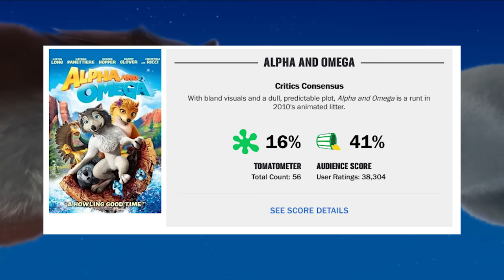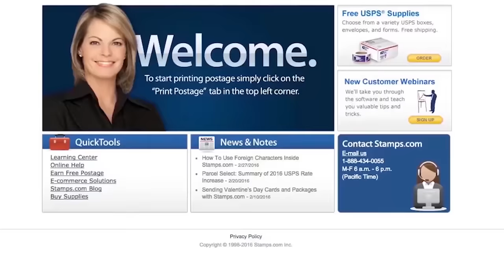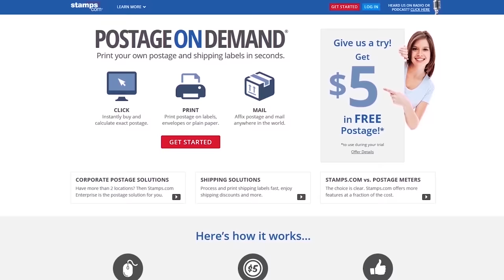Alpha and Omega - Nostalgia Critic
It's been requested for years, so Nostalgia Critic finally looks over the animated kids film from ten years ago. It's...interesting to say the least.  Let's see what all the fuss is about with Alpha and Omega.

Alpha and Omega is a 2010 American 3D computer-animated adventure romantic comedy film directed by Ben Gluck and Anthony Bell. Starring the voices of Justin Long, Hayden Panettiere, Dennis Hopper, Danny Glover and Christina Ricci, the film was written by Christopher Denk and Steve Moore, based on a story by Moore and Gluck.